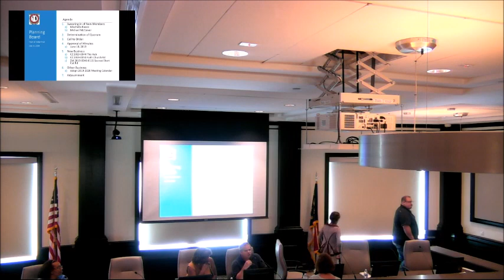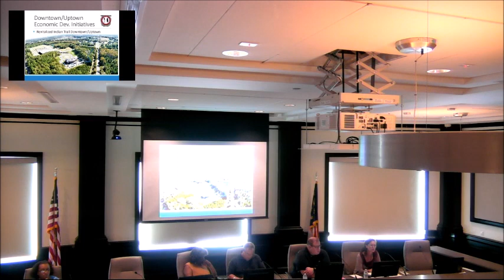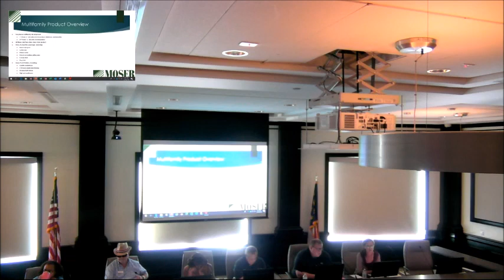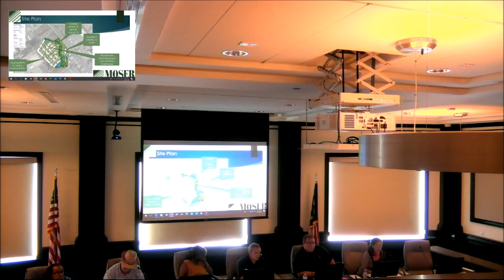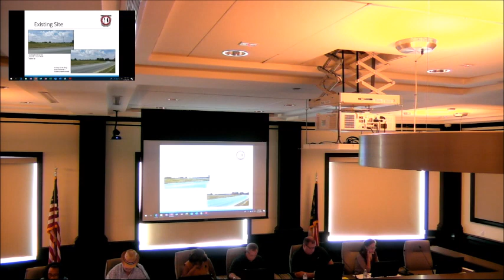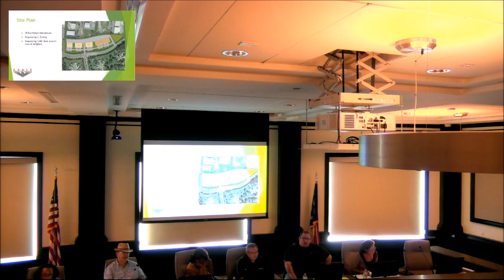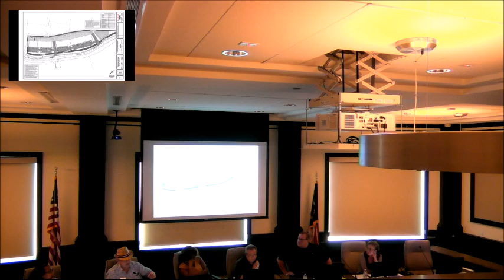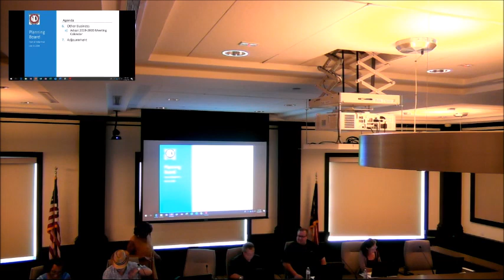July 16, 2019, Planning Board Meeting